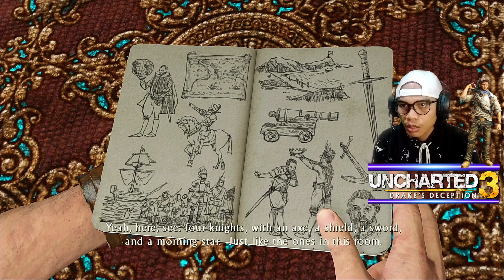Pergi Ke Prancis Untuk Mencari Benda ini !! - UNCHARTED 3 DRAKE'S DECEPTION Indonesia #3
Hallo gaes kali ini kita akan melanjutkan game UNCHARTED 3 DRAKE'S DECEPTION, di episode kali ini si Nathan dan si Sully akan pergi ke bangunan kuno di Francis untuk mencari sebuah simbol yang nantinya bisa mereka gunakan untuk memecahkan petunjuk di petualangan berikutnya.